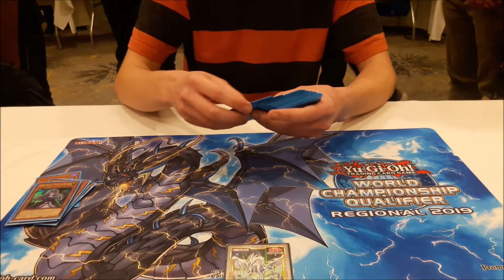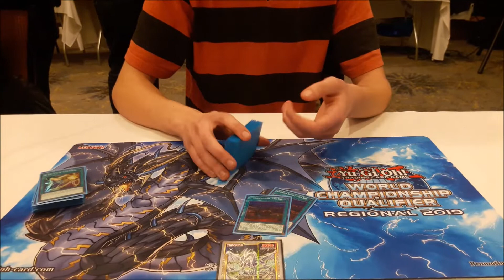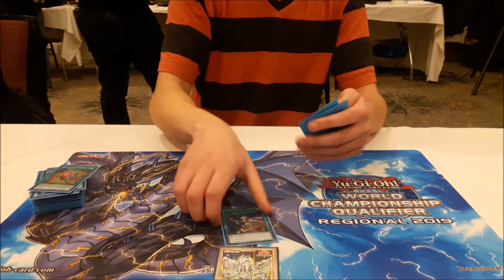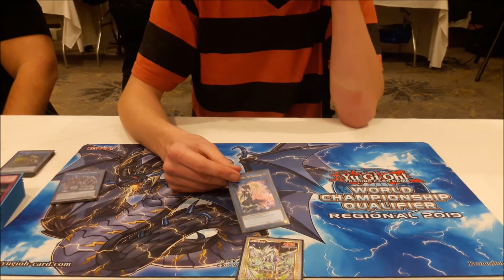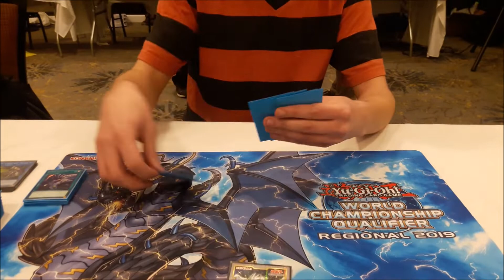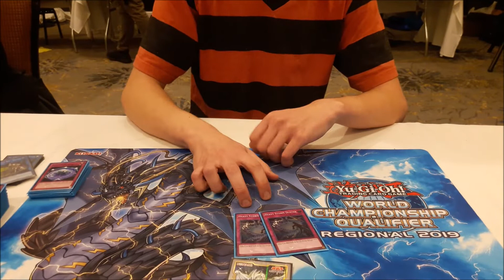Yu-Gi-Oh! Fourth Place - Bloomington, Minnesota Regional - Justin Bakos - Sky Strikers Deck Profile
Congratulations to Justin Bakos for taking fourth place at the Bloomington, Minnesota regional.
For more content from this event like other top deck profiles and live game play see the following links! Lastly, big shout out to Dreamers Vault for hosting this regional, you can check them out at the following links as well!

Live Matches:
Round Nine: Rhongo Turbo (Max Reynolds) Vs. Thunder Dragon’s (Jake Kuenzi)